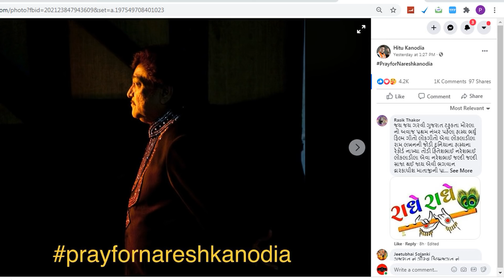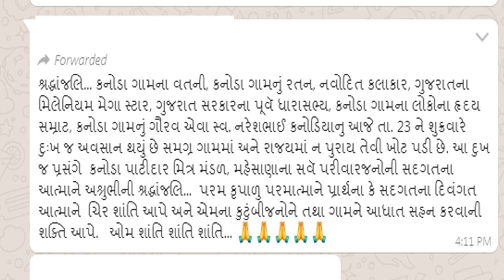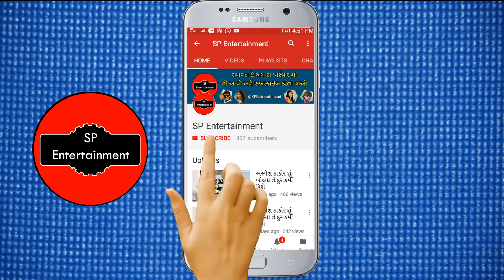શું નરેશ કનોડિયા નથી રહ્યા જાણો હકીકત ? || naresh kanodia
નરેશ કનોડિયા ની તબિયત બગડી || હસમુખ ભાવસાર || વિક્રમ ઠાકોર
naresh kanodia
naresh kanodia